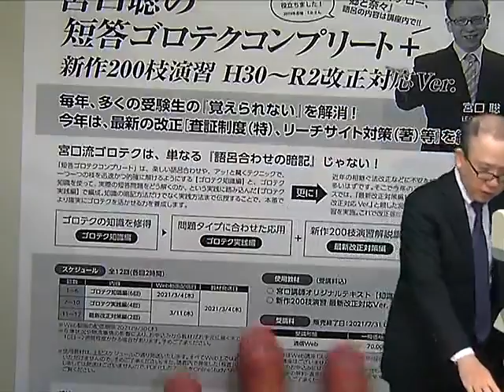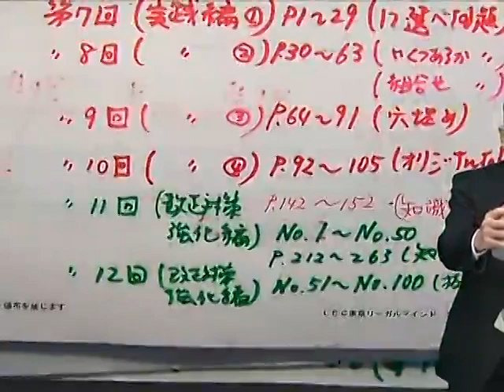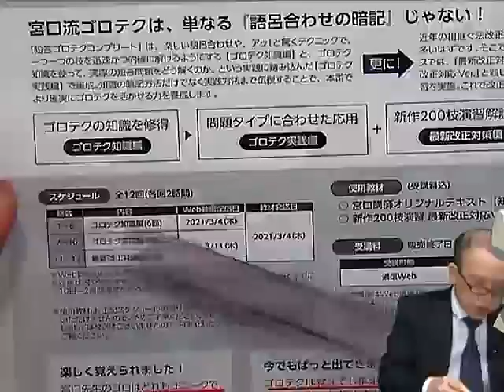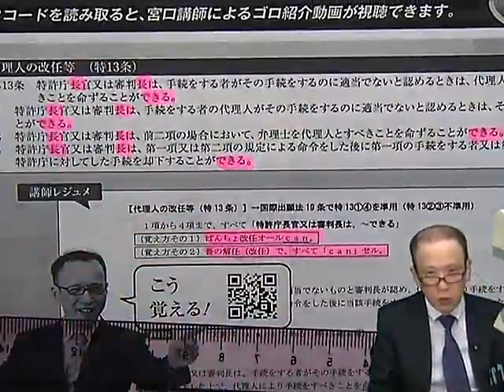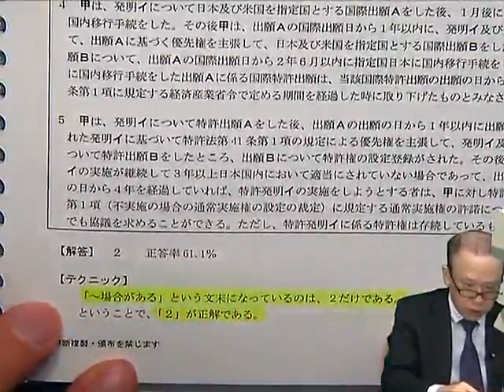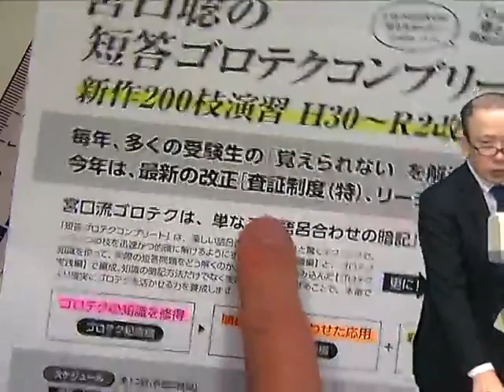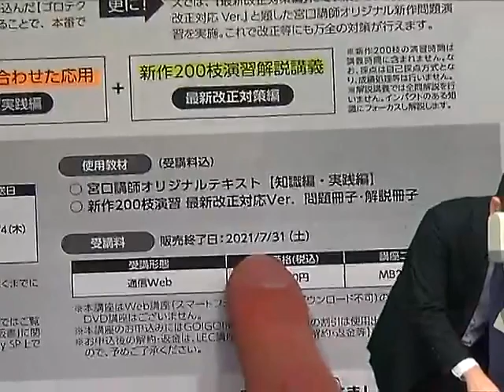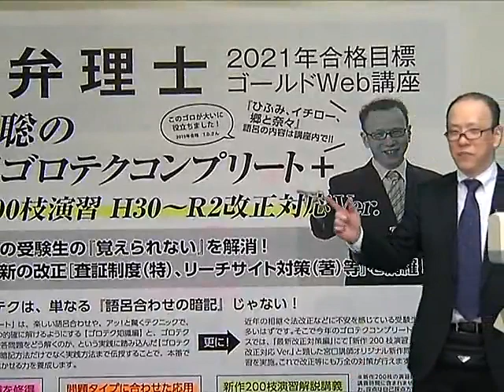【ＬＥＣ弁理士】2021年合格目標『宮口聡の短答ゴロテクコンプリート』講座説明＆オススメポイント！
≪短答ゴロテクコンプリート≫

★LEC精鋭一流講師陣によるオリジナル講座

実施済みのガイダンスなど、各種イベント情報をご覧いただけます。

その他、LEC弁理士講座の最新情報等はこちらから⇒